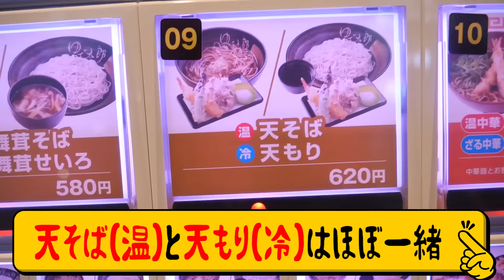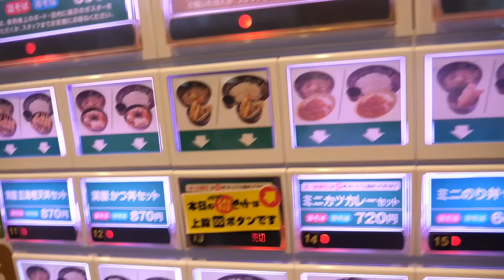【大食い】ゆで太郎で朝5時から好きなだけ食べ放題してみた。